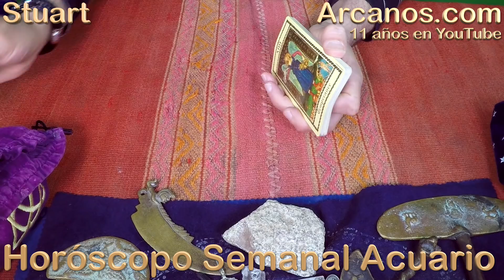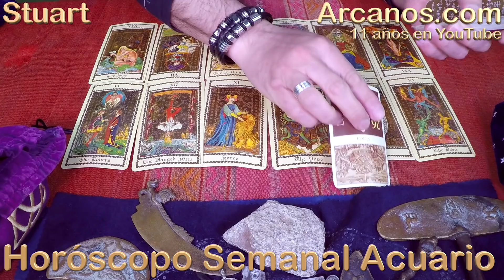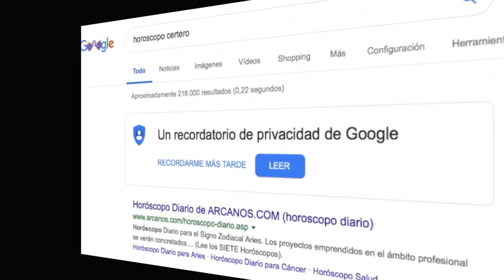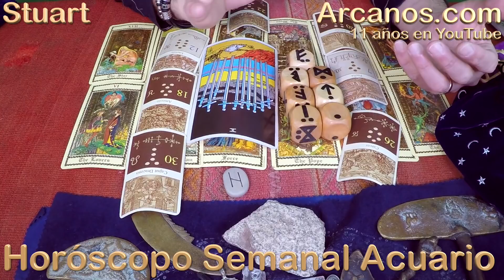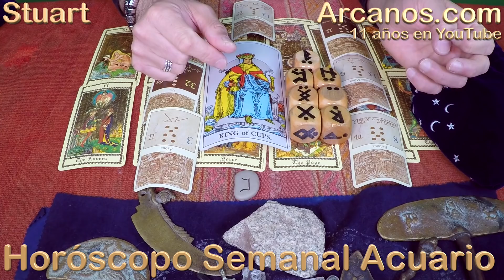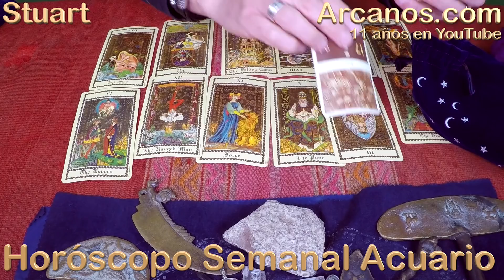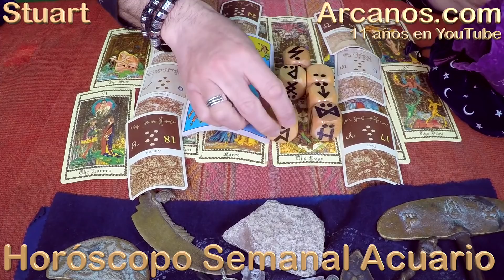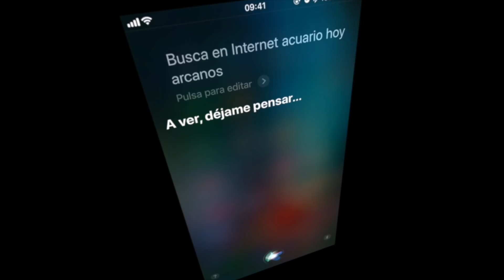HOROSCOPO ACUARIO-Semana 2019-19-Del 5 al 11 de mayo de 2019-ARCANOS.COM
ARCANOS.COM

El Horóscopo de Hoy de ARCANOS.COM siempre será tu mejor opción, porque es el único que publica 7 horóscopos diarios para cada signo del zodiaco (Horóscopo Dinero, Horóscopo Trabajo, Horóscopo Profesión, Horóscopo Amor Parejas, Horóscopo Amor Solteros, Horóscopo Viajes y Horóscopo Amigos). Solo ARCANOS.COM tiene el horóscopo más completo y certero .

Consulta cada día el Horóscopo de Mañana de ARCANOS.COM , es la mejor manera de saber, anticipadamente, todo lo que ocurrirá en tu vida.

¿Estás buscando el amor y no lo encuentras?, hay una respuesta y una guía para ti en el Horóscopo Amor Solteros de ARCANOS.COM .

Por todo ello, ARCANOS.COM asegura que: En un mundo dominado por la incertidumbre...NOSOTROS TENEMOS LA RESPUESTA.

TESTIMONIOS YOUTUBE

Judith Velasquez
' Tan certero Stuart, el análisis y la combinación de las cartas y las runas me advierten en cada etapa de la lectura, gracias y bendiciones' (662)

Deissy tamez
' Me encanta tu voz 😍' (256)

Carmen Vega
' Gracias, feliz Domingo' (624)

Eliza Calvo
' Es verdad' (12)

Beatriz Castillo R.
' Arcanos son los mejores Dios los bendiga y que su éxito lleno de bendiciones florezca cada día mas.' (191)

TESTIMONIOS FACEBOOK

Nelly Rosas Alvarado
' Eres el mejor difinitivamente nunca t equivocas mil gracias' (7)

Dagmar Indira LP
' Gracias Stuart, Leo' (29)

"HOROSCOPO CERTERO", "EL MEJOR HOROSCOPO DE HOY", "HOROSCOPO DE HOY ARCANOS". Encuéntralo como prefieras y lee cada día